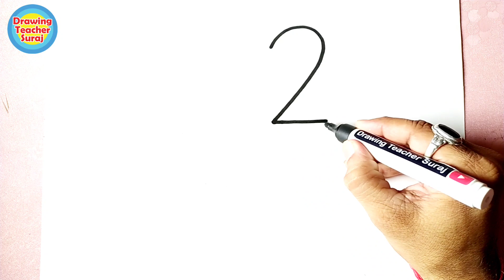Goat - बकरी Drawing कितना आसान हैं 2 और 3 नंबर से देखो अभी।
1) Pens That i use
2) pens
3) 12 Jumbo Fibre-Tip Colour Markers